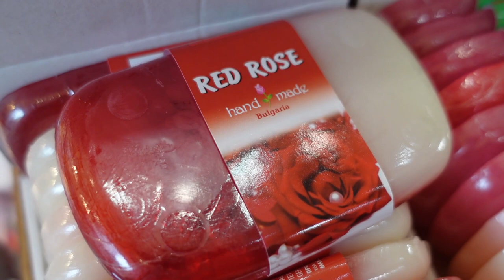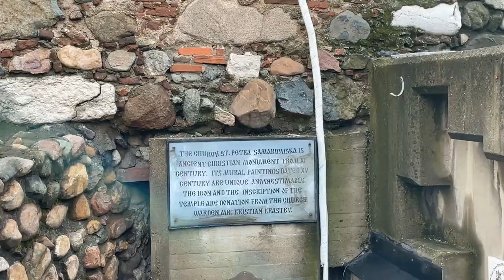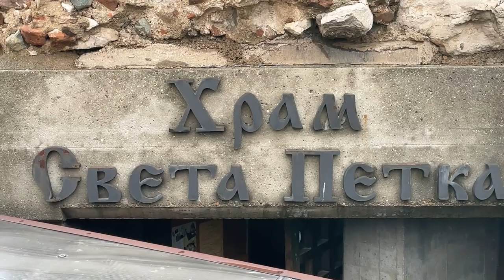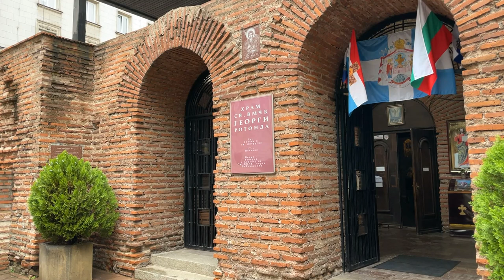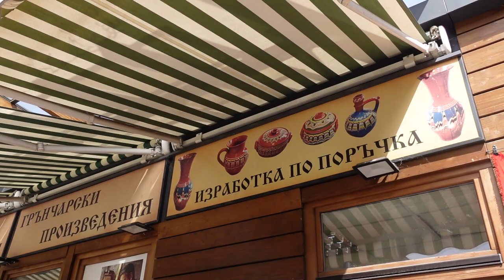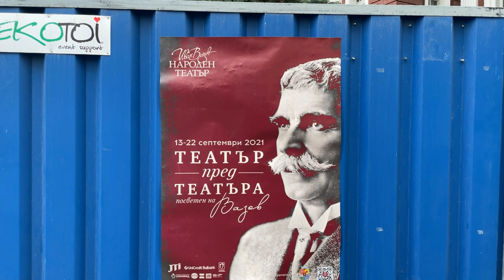15 THINGS YOU DIDN’T KNOW About Bulgaria | How To Retire In Bulgaria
15 THINGS YOU DIDN’T KNOW About Bulgaria | How To Retire In Bulgaria

00:00 Bulgaria
00:52 Nodding for no
01:32 Rose Oil
02:34 The Oldest Building in Sofia
03:14 Serdika
04:00 Grandmother March
04:34 Wine Heaven
06:00 Thermal Springs
06:53 Forests
07:35 Roman history
08:40 Europe’s oldest city
09:25 Oldest Golden Treasure
10:18 Oldest European Country
11:13 Cyrillic Script
12:00 Bulgarian Yoghurt
14:45 Loboda